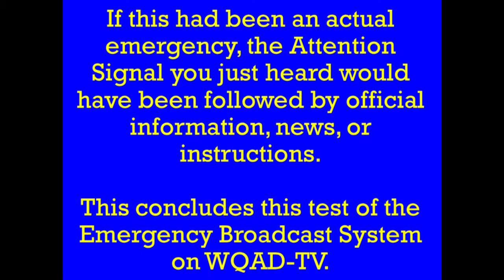Mockup EBS Test from WQAD-TV 8, Moline, IL